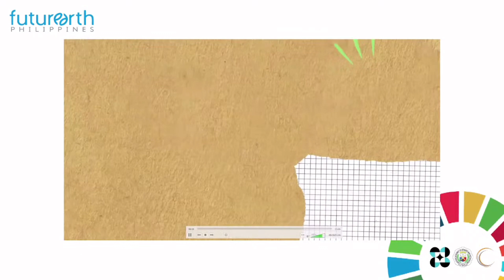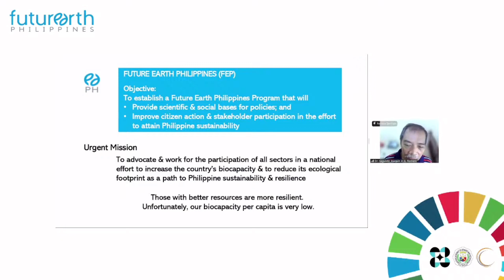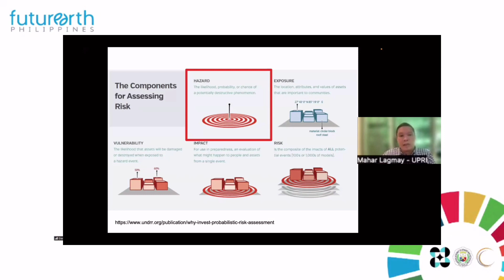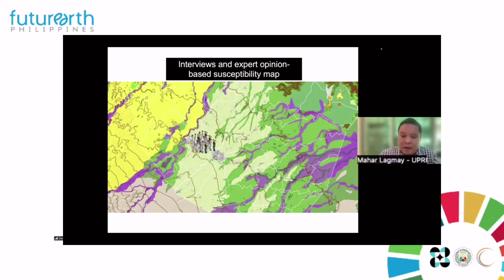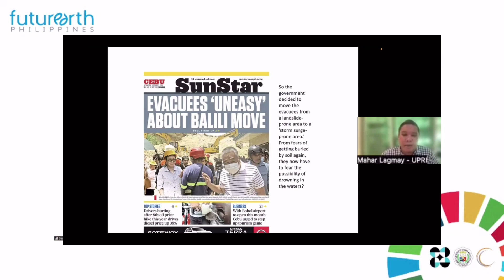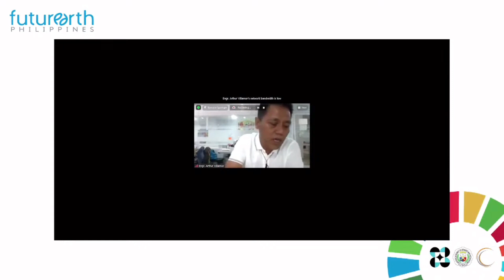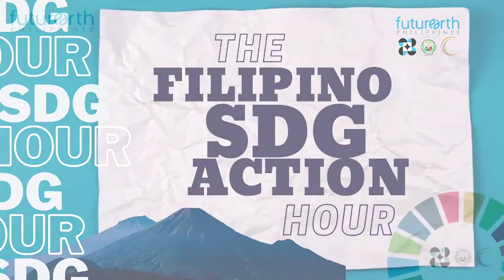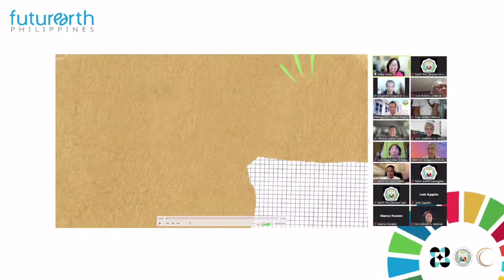FEP-SDG Action Hour #3: Climate Change Adaptation & DRR for Community Resilience | LagmayAM |16Sep22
Future Earth Philippines (FEP), a program of DOST-NAST is a multi-sectoral and transdisciplinary endeavor that seeks to strengthen the country's capacity to achieve the Sustainable Development Goals (SDGs). This series is in collaboration with UNIID-SEA. Since September 2022, it has conducted “The Filipino SDG Action Hour: Kamustahan para sa Mabuting Kinabukasan”, a series of online discussions and conversations on science-based solutions for attaining sustainability and resilience.

The third episode of FEP-SDG Action Hour featured Acd. Alfredo Mahar Francisco A. Lagmay, an expert with specialization in geology and is recognized for his significant and pioneering research contributions toward understanding the multi-faceted aspects of natural hazards, including volcanic hazards, tectonics, persistent scatter interferometry of faulted regions, and natural hazards management, particularly as they apply to the Philippines. This episode is entitled “Mainstreaming Climate Change Adaptation and Disaster Risk Reduction to Build Community Resilience”.

Along with Dr. Lagmay, also present during the session were Hon. Francis Garcia, City Mayor of Balanga City, Bataan, and Engr. Arthur Villamor, City Administrator of Naga City, Cebu. These are two cities that have interacted with Dr. Lagmay personally in relation to the topic to be discussed.

Even with difficulties encountered, Dr. Lagmay delivered a great talk. He further introduced the other guests as the representative of the cities helped by in terms of crafting and developing their Comprehensive Land Use Plans (CLUPs), and other important plans. Dr. Lagmay began the talk by mentioning about probabilistic maps or model, which are used for hazard mapping, in the same way as prescribed by United Nations Office for Disaster Risk Reduction (UNISDR). He then proceeded to mention that in the Philippine Development Plan (PDP) 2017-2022, there is already a mention of the unavailability of an appropriately-scaled probabilistic multi-hazard maps and even higher resolution ones. Dr. Lagmay also said that even several Climate Change Commission (CCC) resolutions pointed out the need to craft such maps. He further stressed out that the absence of such maps hampers our attainment of sustainable development and threatens our national security. Dr. Lagmay also presented the difference between deterministic and probabilistic maps and how the use of the latter could have helped in the lessening of the devastating effects of Super Typhoon Yolanda in Tacloban and Super Typhoon Pablo in Naga City, Cebu.

Join us on the next episodes of The Filipino SDG Action Hour, every Friday, 4:00pm – 5:00pm. Rewatch and share our episodes in the Official Facebook Page and YouTube Channel of Future Earth Philippines.